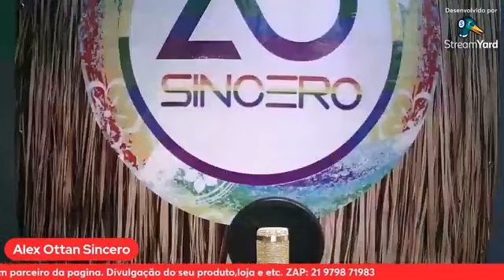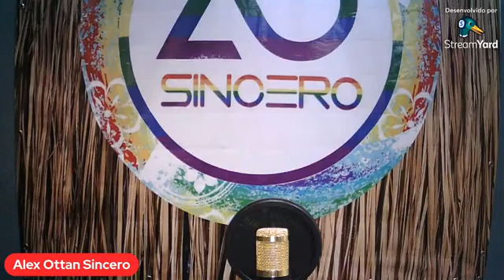Papo de quarta feira 24.04.2024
Troca de conhecimento